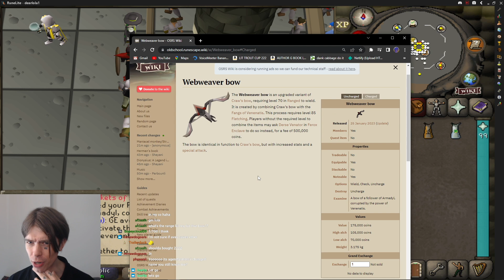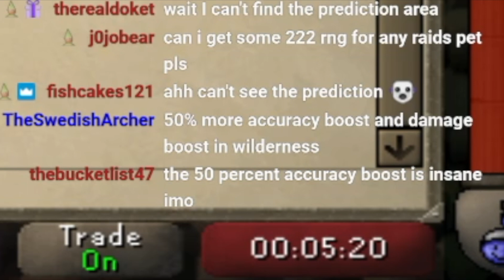WEBWEAVER BOW INFERNO (OSRS)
Hi, I'm lola & currently standing at rank 2 for the inferno with 405 KC on the main!

Streaming on twitch full-time so drop a follow & join the action.
222 TROUTGANG BEST GANG BABY!